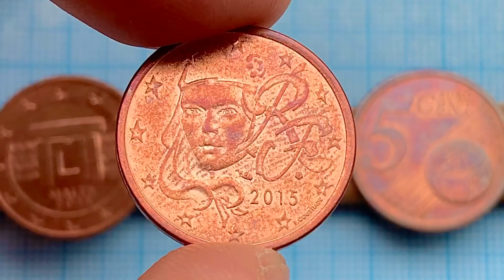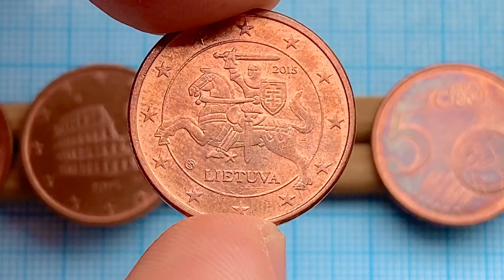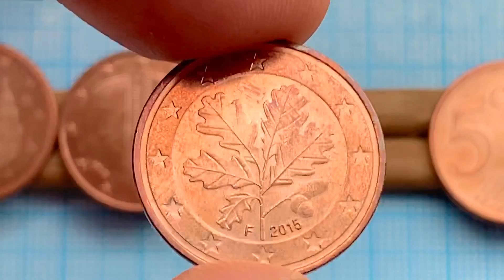5 euro cent 2015 Greece Malta France Italy Spain Netherlands Germany Austria coins European Union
5 cent 2015 coins European Union